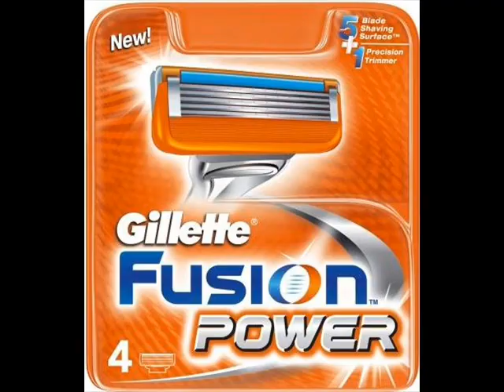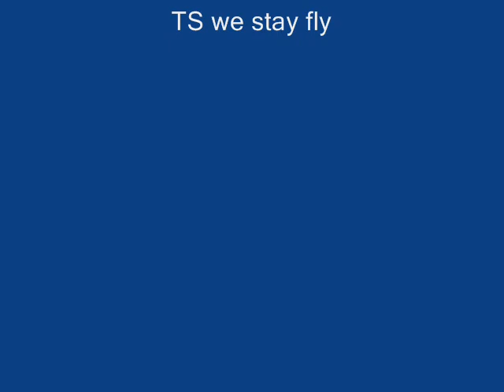Mr.nicz."i'm still fly I'm sky high"